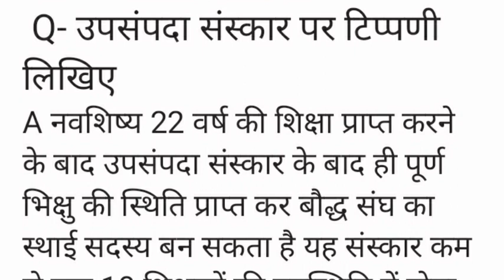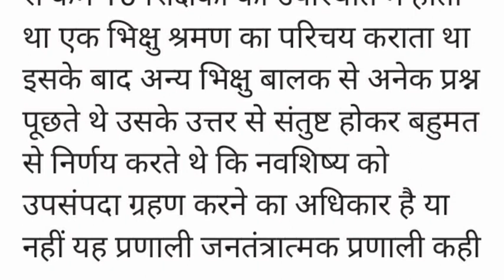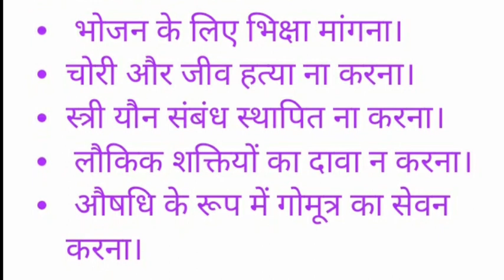बौद्ध कालीन शिक्षा में उप्सम्पदा संस्कार for b.ed 4th sem. b.a. all education students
बौद्ध कालीन शिक्षा में उप्सम्पदा संस्कार for b.ed. b.a education students